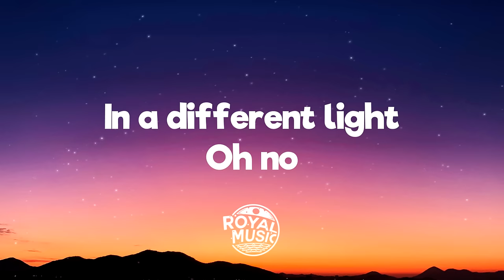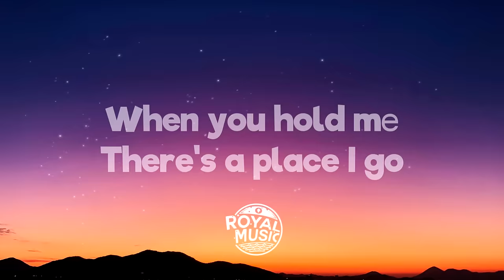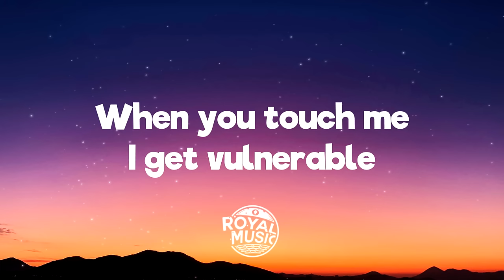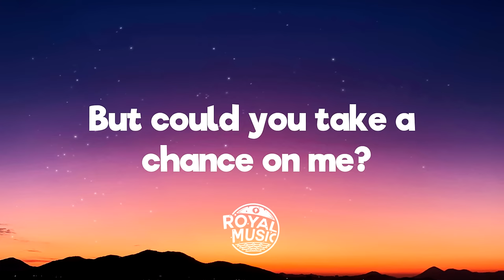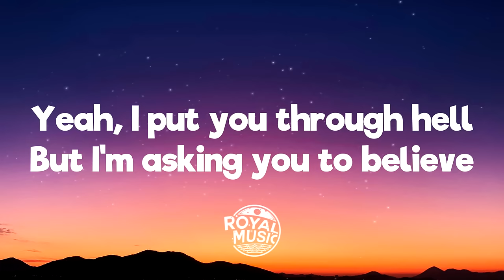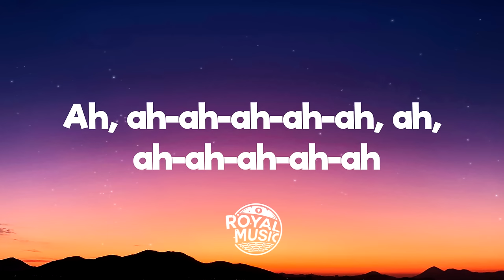Calvin Harris, Ellie Goulding - Miracle (Lyrics)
💬 Lyrics:
[Verse 1]
Oh no
Oh no

[Verse 2]
Oh no
Oh no